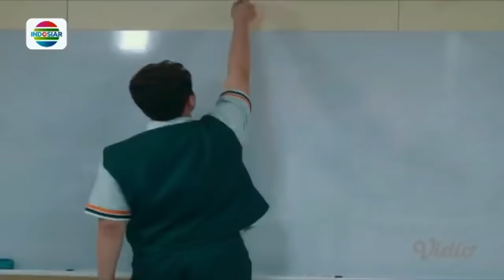Lagi Viral! Kumpulan Aksi Kiky Saputri di Stand Up Comedy Academy yang Bikin Ngakak Jungkir Balik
Kumpulan aksi Kiky Saputri di Stand Up Comedy Academy yang bikin ngakak jungkir balik, part mana yang paling lucu, Indosiar Mania?